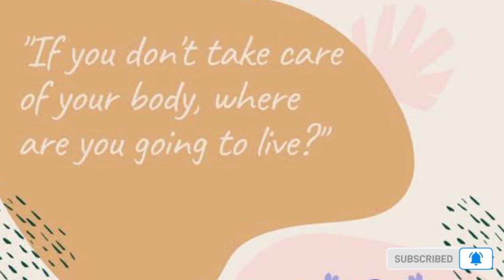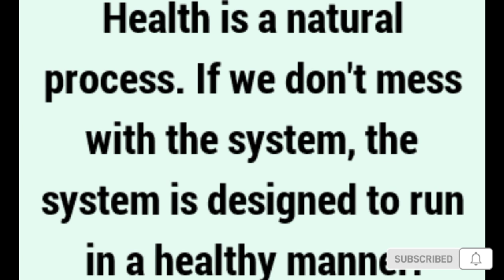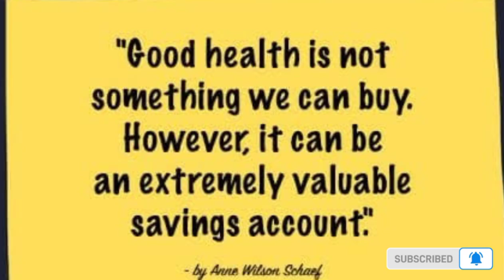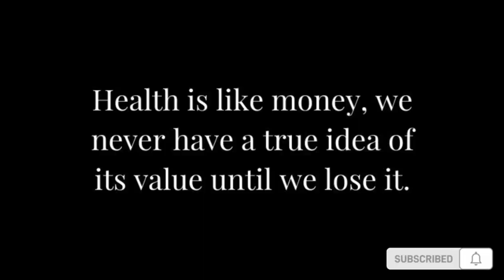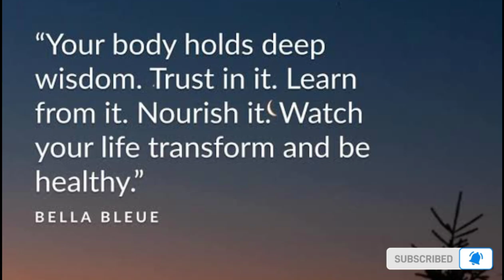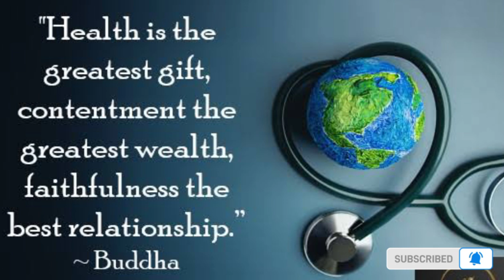Why You Should Keep Care of Your Health?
Health is a real wealth..so its really important to keep your self healthy & fit..
Check out some best quotes which will tell you why your health is so important...

Source:Audionautix.com
Musician:Jason Shaw